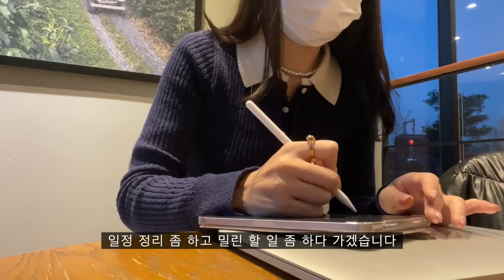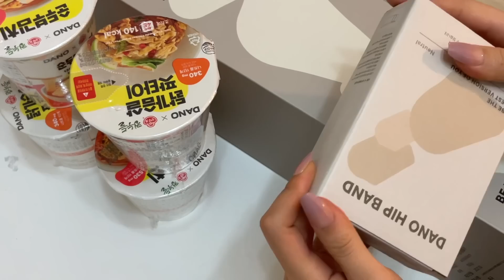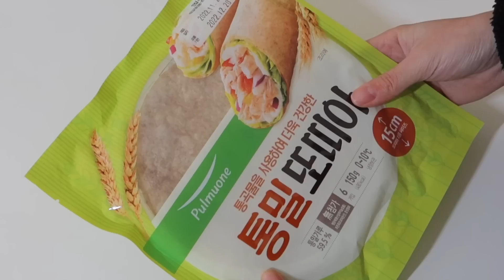Eng 다시 나 혼자 산다🍃 감성 홈트 용품, 메디큐브 에이지알, 일리 vs. 네스프레소 커피머신, 쇼핑 하울, 데일리룩, 일상 브이로그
영상 내 브랜드로부터 무상 제공 받은 제품들✨
-가방: 에잇레스트
-블랙 코트, 부츠, 레드 니트, 민트 티: 뉴트럴무드
-배색 카라 니트: 루에브르